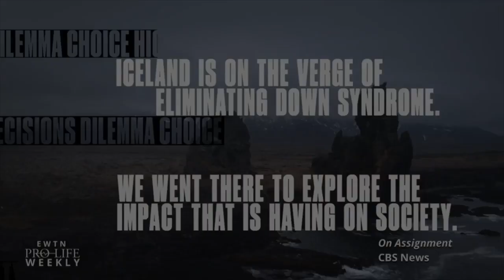Iceland Eliminates Children with Down Syndrome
There are reports Iceland is eliminating Down Syndrome, but we report the Nordic nation is systematically eliminating babies with Down Syndrome. Hear reaction from National Down Syndrome Society’s Sara Weir and Susan B. Anthony List’s Marjorie Dannenfelser.